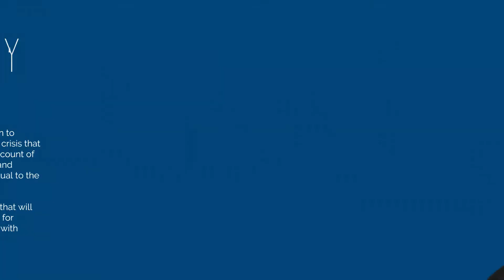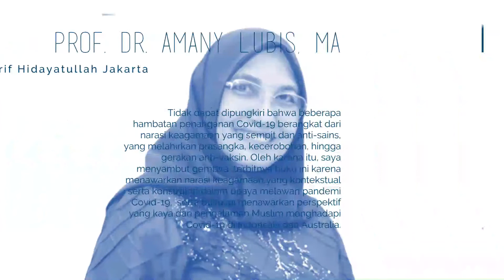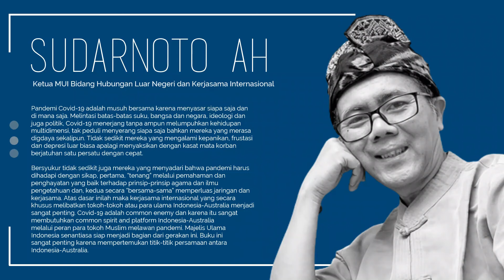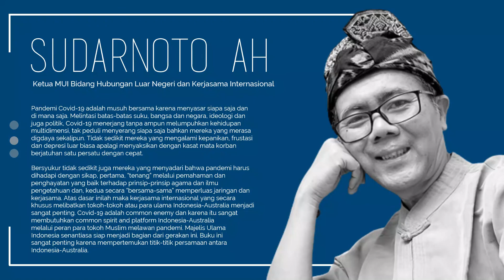Faith & Pandemic - Video Testimonials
Dari Greg Fealy hingga Nazwa Shihab memberikan testimoni bagi buku Faith & Pandemic.